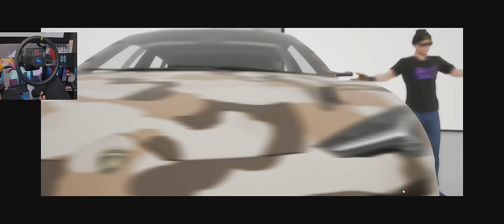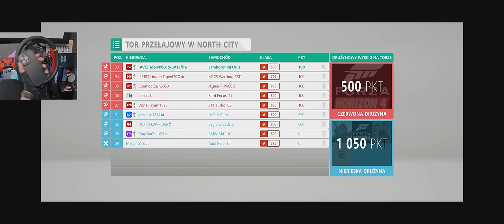Forza Horizon 4 w 2024 roku w ogóle działa?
00:00:00
00:00:10 Forza Horizon 4 w 2024
00:00:41 Forza Horizon 4 1v1
00:01:49 Forza Horizon 4 ciężarówka
00:03:51 Forza Horizon 4 tekstury
00:04:52 Forza Horizon 4 jazda po sniegu
00:05:43 Forza Horizon 4 premiera
00:06:37 Forza Horizon 4 Trial kooperacja
00:14:16 Forza Horizon 4 tuning samochodu
00:19:51 Forza Horizon 4 aukcje samochodowe
00:21:51 Forza Horizon 4 dzwieki samochodow
00:26:14 Forza Horizon 4 jezioro w lodzie
00:27:48 Forza Horizon 4 Eliminator
00:34:15 Forza Horizon 4 Super7
00:36:27 Forza Horizon 4 quartz regalia
00:37:55 Forza Horizon 4 quadra tech cyberpunk 2077
01:03:56 Forza Horizon 4 animacja felg
01:08:00 Forza Horizon 4 fortune island
01:19:47 Forza Horizon 4 Lego Speed Champions